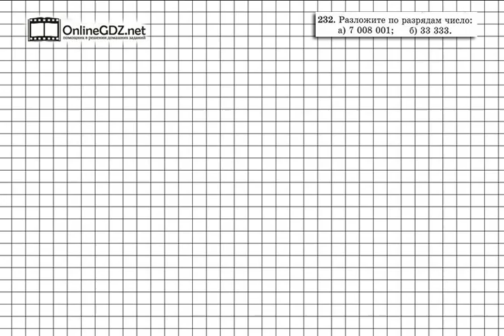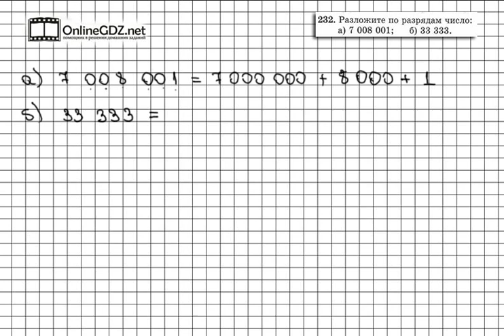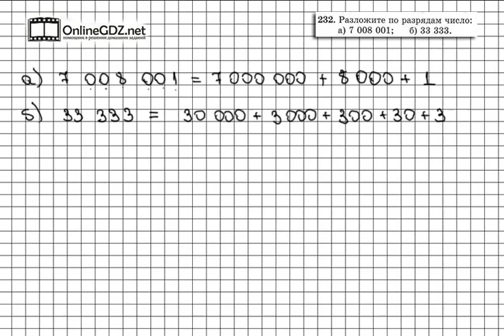Задание № 232 - Математика 5 класс (Виленкин, Жохов)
На задание 232 у вас уйдет чуть больше минуты, ведь перед вами всего два числа, которые нужно разложить по разрядам. А как раскладываются числа по этим самым разрядам вы можете прочитать в первом разделе учебника или просто посмотреть наше видео-решение.